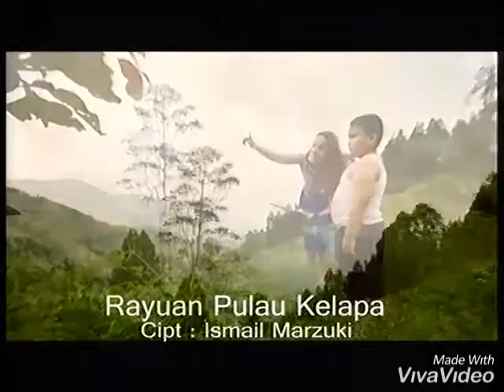Penutupan siaran TVRI - Rayuan Pulau Kelapa (sekitar 2014-2015)